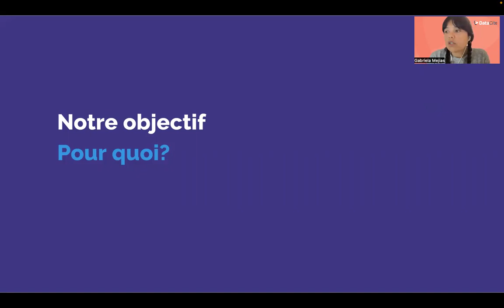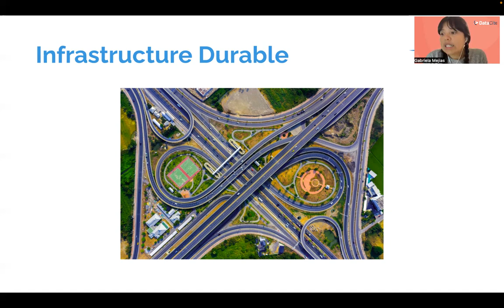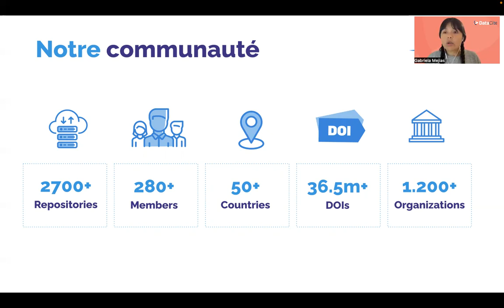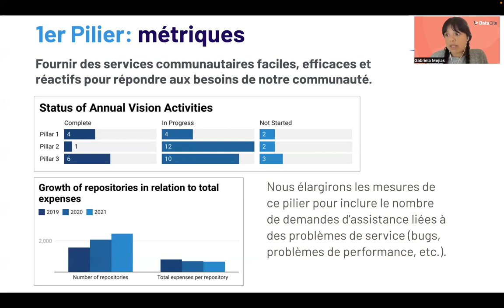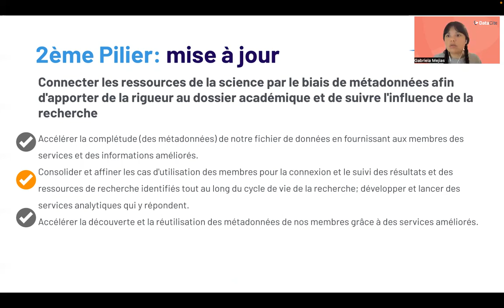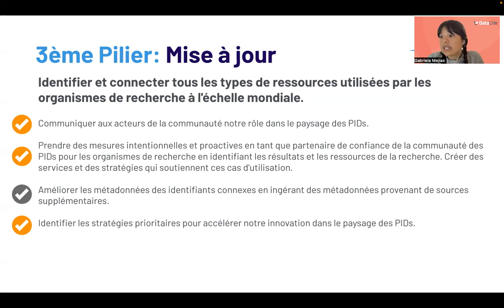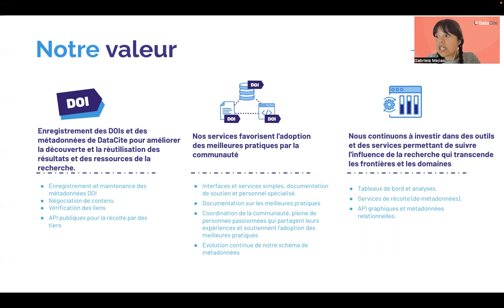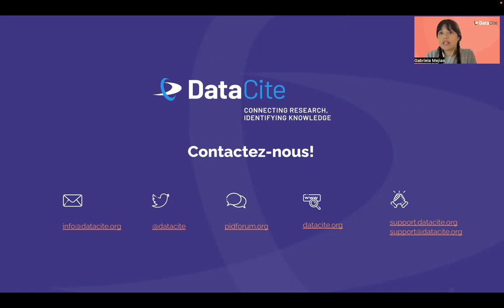DataCite: aujourd'hui et à l'avenir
Connecter la recherche, identifier les connaissances

Gabriela Mejias, DataCite
Réunion annuelle des membres de DataCite
Septembre 2022